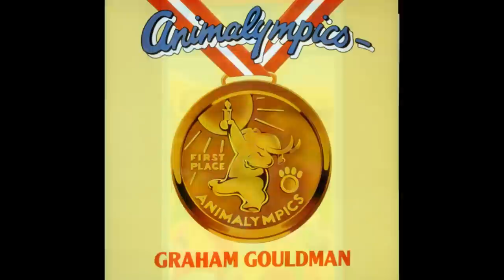Love's Not For Me (Rene's Song) - Graham Gouldman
The song was one of the soundtracks to an animated film Animalympics, released in 1980.  It was written and produced by Graham Gouldman, founding member and bassist with 10cc.  The accordion was performed by Mike Timoney.

I've always run away
From things that tie me down
My life I love
But love's not for me

I see my goal ahead
With nothing in the way
If love should come
Then I'll run away

I've always been the type of man
Who's dedicated to his cause
And it's a lonely road I run
But I'll stay faithful to my course
There's only one direction

There comes a time when you must choose
About the path you're gonna take
And you must take it win or lose
And if you lose it's your mistake

So when the race is won
And there's nothing left to do
Alone again but where are you